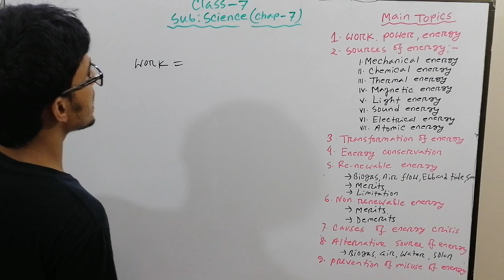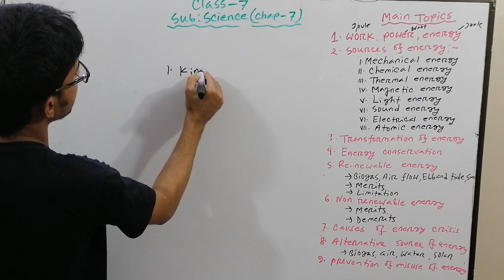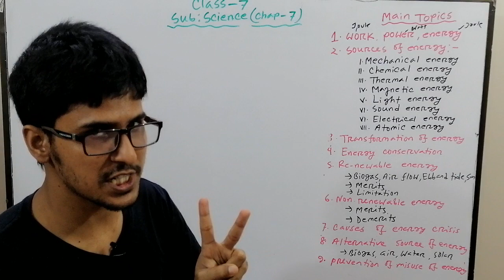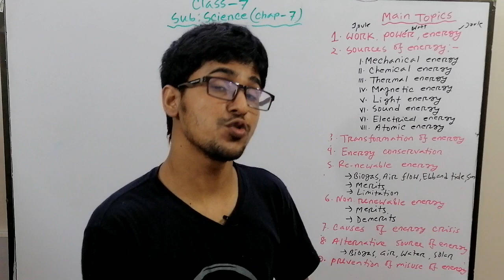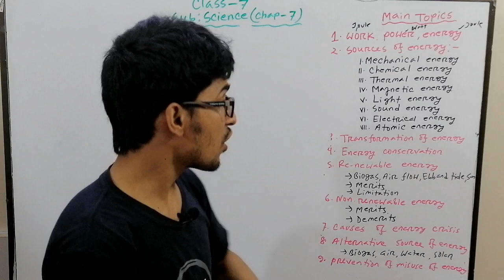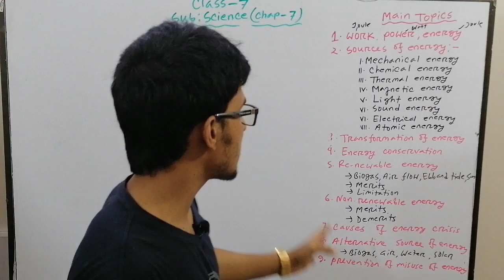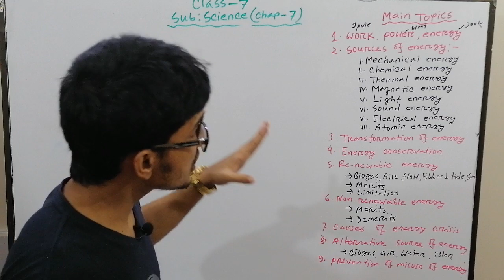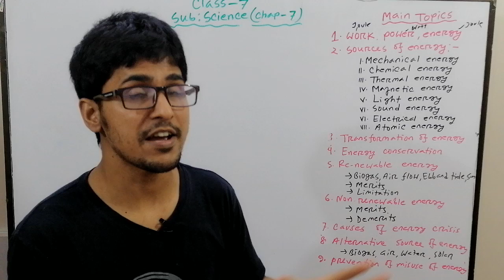Class 7 Science Chapter 7 ( For English Version) Online class